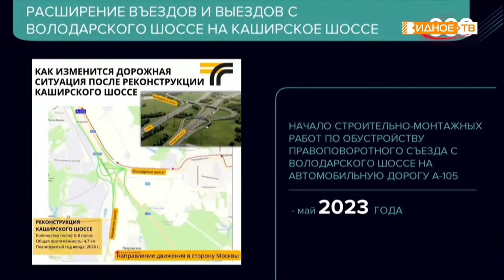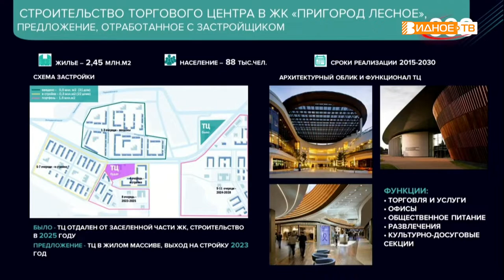ГЛАВНЫЕ ТЕМЫ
Губернатор Московской области провёл совещание в формате видеоконференции с правительством региона и руководителями муниципалитетов. На прямую связь с Андреем Воробьёвым вышел и глава Ленинского городского округа Алексей Спасский, который доложил о ходе исполнения поручений губернатора. Подробнее в репортаже Юлии Погосьян.